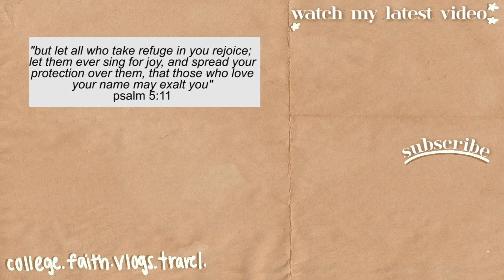what do your high school stats mean? will you get into the ivy league? (SAT scores, GPA, Common App)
so last year when i got into the ivy league I made a bunch of videos on my experience, of course. that is just the trendy thing to do on youtube right? BUT MY STATS AND ECs ARE NOT ADVICE I FOR YOU...it is just my resume. **what about your resume? will you get in?** in this video I go into depth about tips I used to configure my application (extracurriculars on the common app) and what is important to know about the statistics that can get you into the ivy league.

hey y’all! if you are new here, i am Hannah & i am an undergraduate at Yale University!! i make many school-related videos, faith-based videos, & fUn VlOgS!

☆ more v i d e o s ☆

↳LMK how I can pray for you in the comments!!